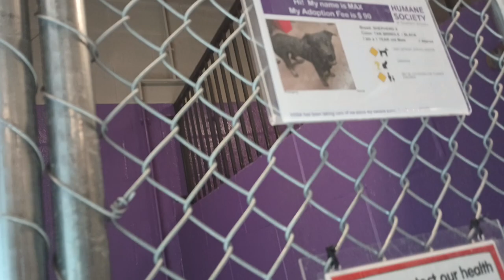Max 1y Pet Id 924579 kennel 20 HSSAZ shelter new very easygoing guy around me, sniffin 4 goodies 345